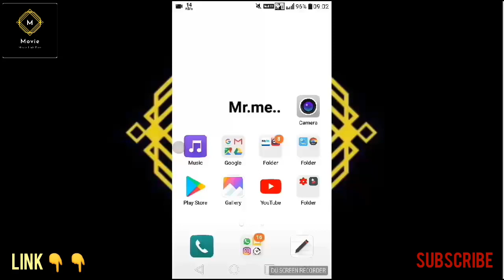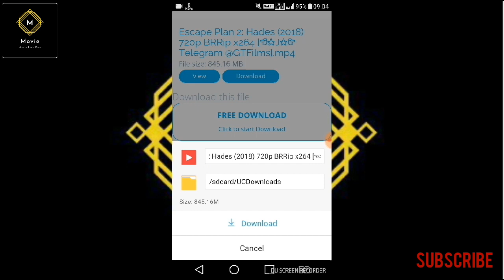Escape Plan 2: Hades (2018) English link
Escape Plan 2: Hades (2018) English BluRay x264